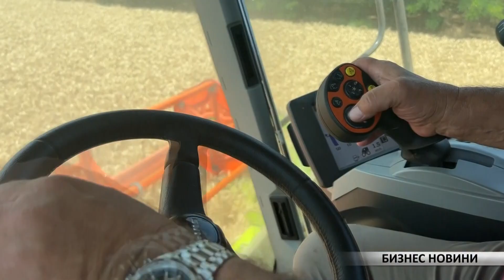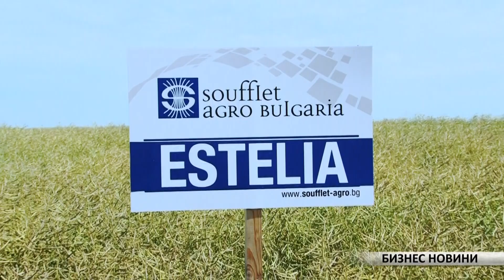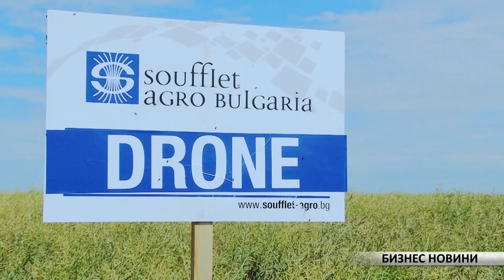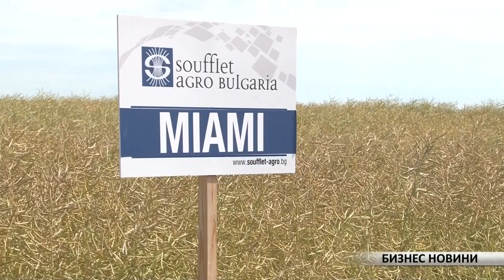Бизнес Новини: Когато работната ръка липсва, в действие влизат здравите машини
На фокус: Сигурност, стабилност и високи добиви с нова генетика при царевицата и слънчогледа